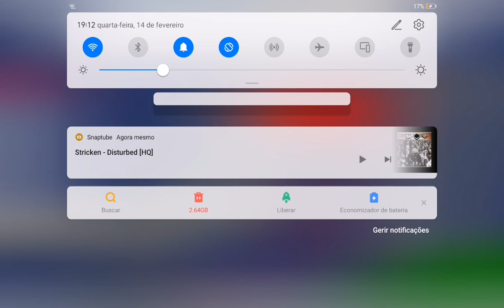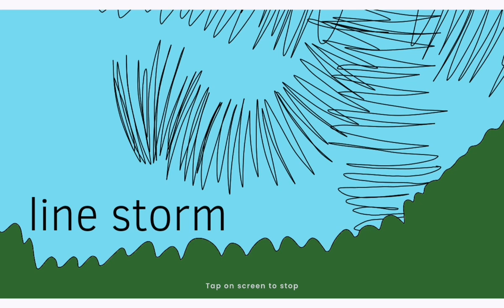fanmade trevor henderson my creatures in my artstyle (episode 7 season 3)